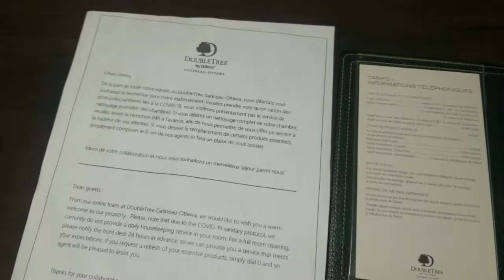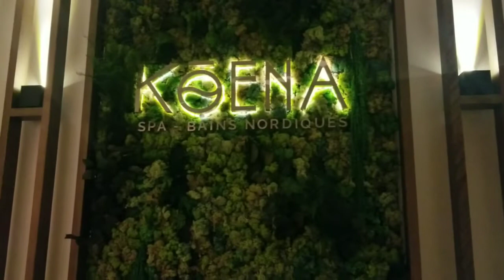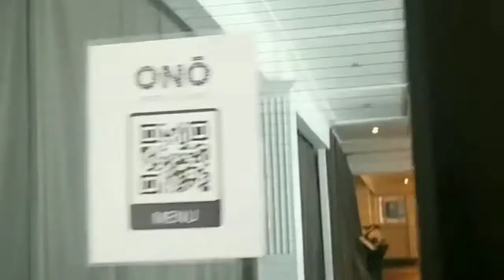Doubletree by Hilton hotel | Koena Spa | Quebec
Di man po umabot sa birthday ko ung sana 500 subscribers, I am still thankful for each and everyone of you! Wooohooooo! Cheers!

Yes po 30 na ako and wala na ko magagawa kundi magpahid na lang ng katinko sa likod ko. Mag vicks inhaler at magsindi ng scented candle! Hahahaha 😂🤣😅😆

Thank you God for everything that I have and will have. Thank you for this life🙏 Amen!

Intro
Musician: ASHUTOSH

Video was shot using Go Pro hero 8 and Samsung S8+ and 9